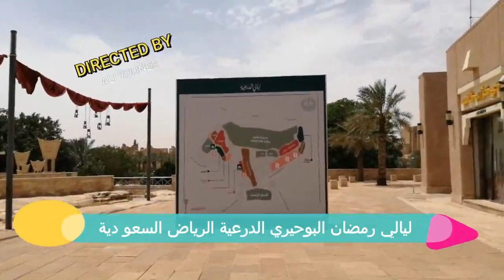ليالي رمضان البوحيري الدرعية الرياض السعو دية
الدرعية التاريخية بالسعودية
شاهد واستمتع بالمنظر الجميل وعيش اللحظة
اجواء رمضان في جو جميل